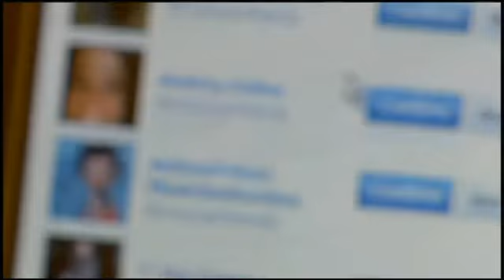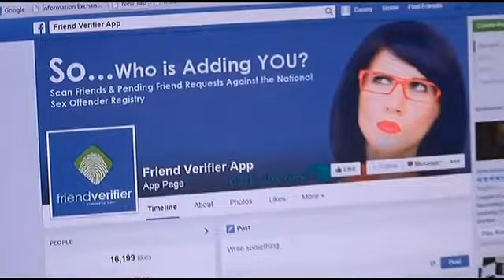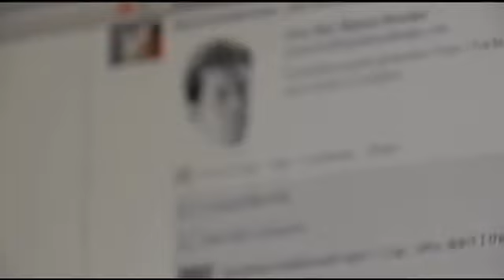Friend Verifier on NBC 14, Evansville, IN 11/04/2014